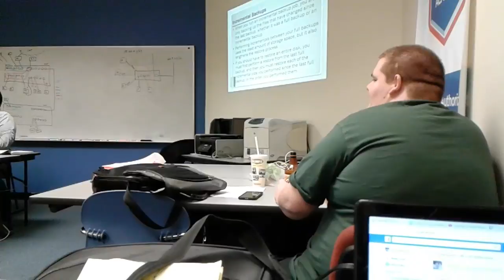Teacher explains about back up and the students take shots